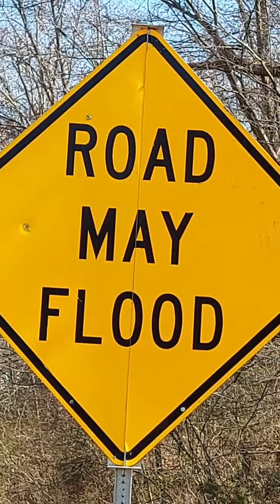short mud hole vid more coming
hi my name is hunter Welcome back to she devils garage